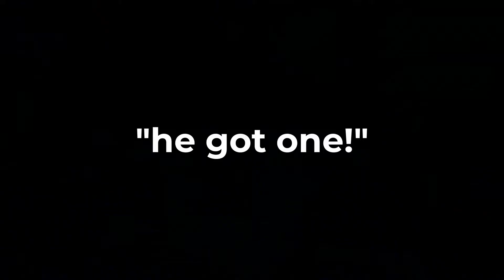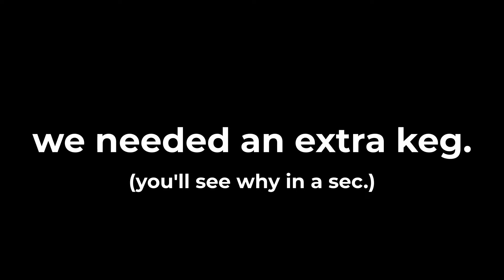"witness me!" - sea of thieves